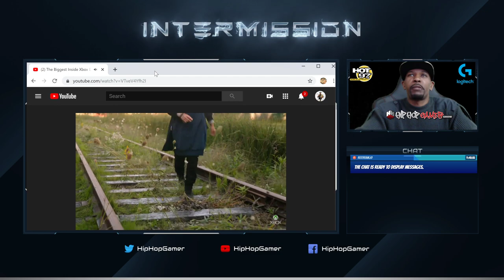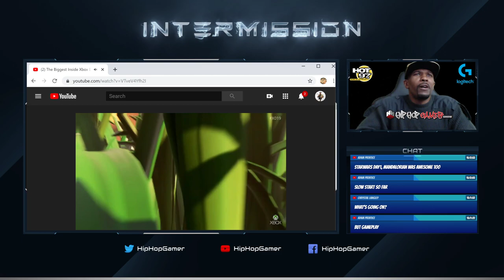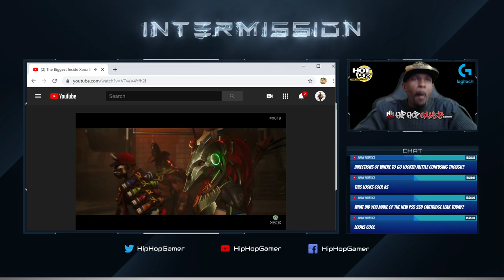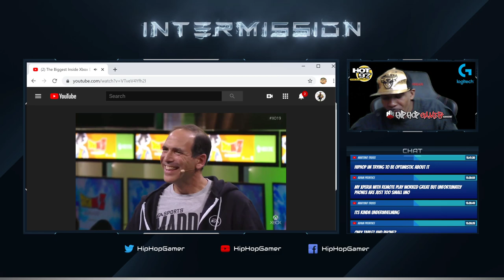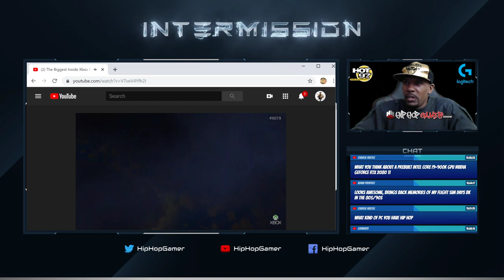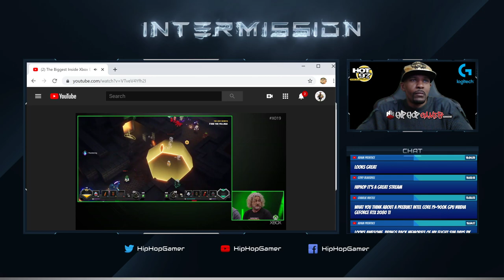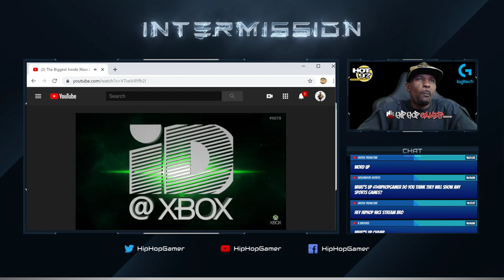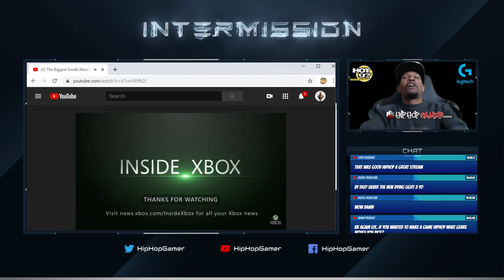INSIDE XBOX X0'19 | NEW PC UPDATES | NEW GAMES FOR XBOX | HipHopGamer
XBOX X0'19 STARTS NOW LET'S GO!

I'm now partnered with RESTREAM.

if you want to stream to over 30 plus accounts at the same time to maximize your REACH, EXPOSURE, MONEY, & Overall Impact like right now you need to do this.

Step 1.

Step 2. Go Here If You Want A FULL YEAR Discount

Welcome to We Got Game hosted by HipHopGamer let's go this is gonna be crazy

Enjoy the gameplay, the interviews, and the live Q&A with the fans thanks so much please share and comment only if you enjoy the content.